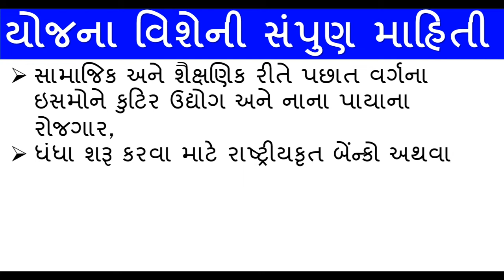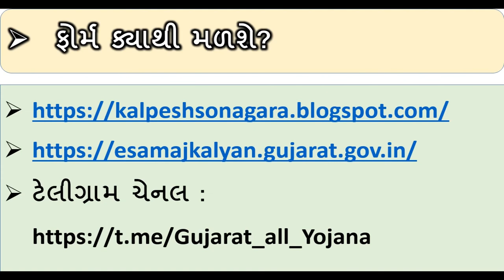Gujarat Yojana 2021 |Bankable Yojana Gujarat | 10000 ની સહાય । બેન્કેબલ યોજના માટેની લોન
1. No delicacy or editing of the videos is allowed without the written permission of the publisher.

2. All the disputes are subject to jam khambhaliya Jurisdiction only. @ Copyright Reserved